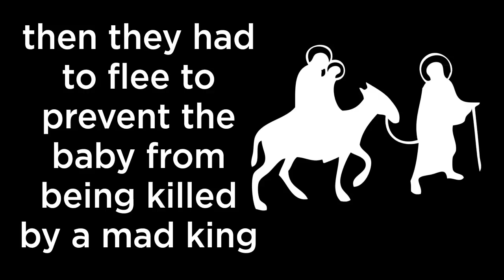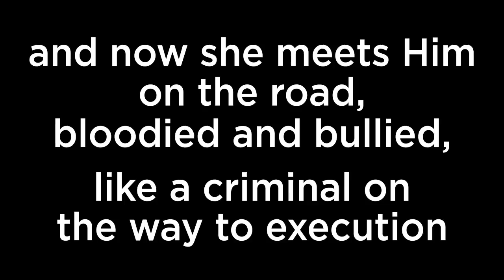4 Jesus Meets His Mother (Stations of the Cross)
Busted Halo® has created a series of virtual stations designed for personal devotion. These stations relate to Jesus' teachings about the Kingdom of God and the reason his vision of this Kingdom led to his death. Find a quiet place to watch these stations, and as you do the devotions be open to how God is speaking to you through the Stations of the Cross.

Images of the Stations of the Cross from the Pope John Paul II Cultural Center in Washington, D.C., were created by Pittsburgh artist Virgil Cantini and courtesy of Catholic News Service and photographer Bob Roller.